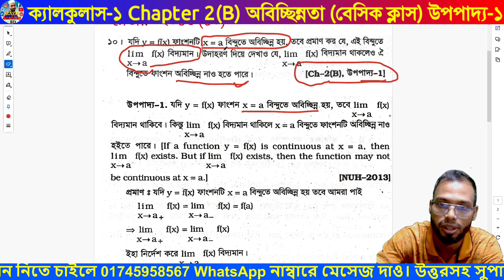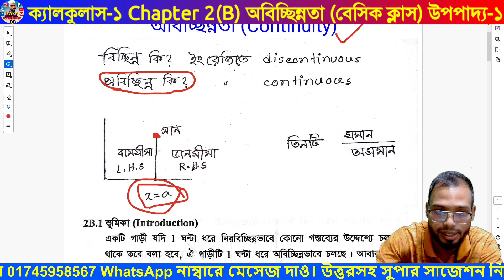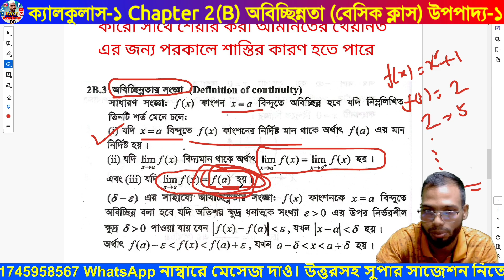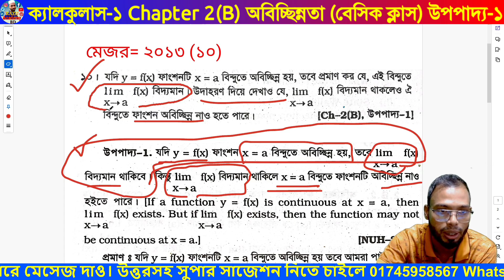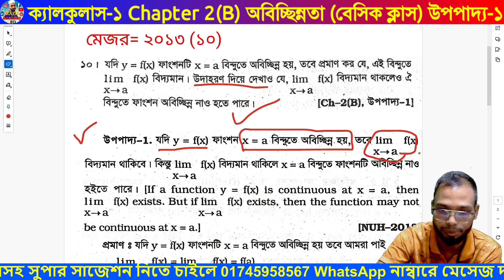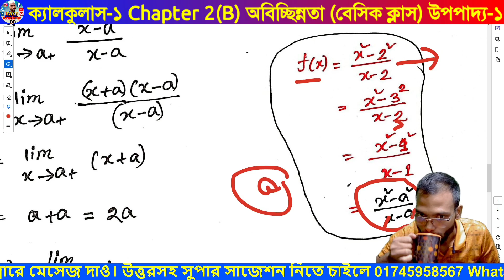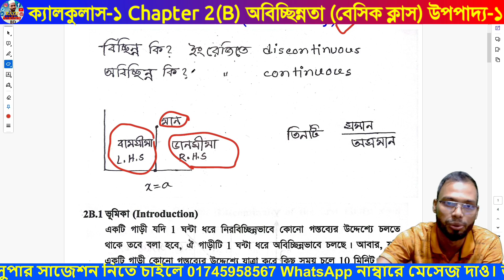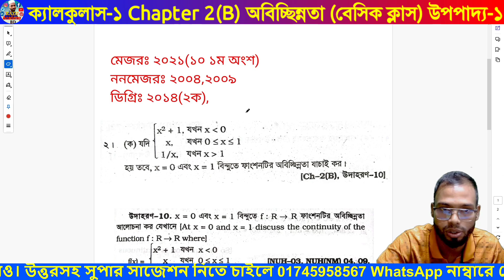Calculus-1 Chapter 2(B) Non Major | অনার্স ১ম বর্ষ নন মেজর ক্যালকুলাস-১ | বেসিক ক্লাস উপপাদ্য-১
ক্যালকুলাস-১ Chapter 2(B) অবিচ্ছিন্নতা নিয়ে বেসিক ক্লাস উপপাদ্য-১

Calculus-1 Chapter 2(B)
ক্যালকুলাস-১ অবিচ্ছিন্নতা
Calculus 1 Chapter 2 B
Calculus 1 Chapter 2 B Bangla tutorial
Honours 1st year Calculus 1 Bangla tutorial Calculus 1 Chapter 2 b example 11

দীর্ঘ প্রায় ১২ বছরের অভিজ্ঞতা দিয়ে BSC অনার্স ১ম বর্ষ, ২য় বর্ষ, ৩য় বর্ষ, ৪র্থ বর্ষ ও মাস্টার্স শেষ বর্ষ (গণিত বিভাগ) এবং ডিগ্রি সকল বর্ষের BA/BBS/BSS/BSC সকল বিষয়ের বিগত সকল প্রশ্নের উত্তরসহ সুপার A+ সাজেশন ও শুধু পাস করার জন্য সর্ট সাজেশন রেডি করা হয়েছে। শুধু পাস করার সর্ট সাজেশন মাত্র এক রাত পড়াশোনা করলে ১০০% পাস করবে ইনশাআল্লাহ। উত্তরসহ সুপার সাজেশন নিতে চাইলে 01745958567 WhatsApp নাম্বারে মেসেজ দাও।